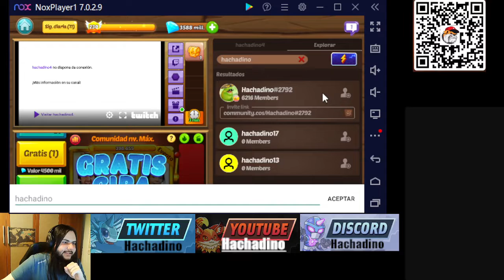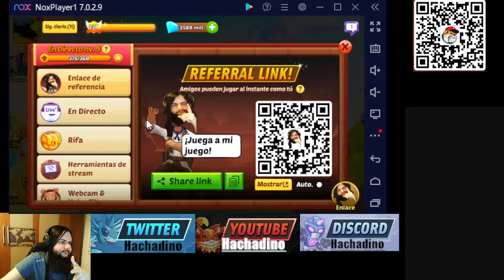[007] Expansión de comunidades, poca información pero muchas promesas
En este video informo sobre la próxima expansión que nos llegará dentro de poco porque nos ayudará a empoderar las comunidades y la comunicación en general.